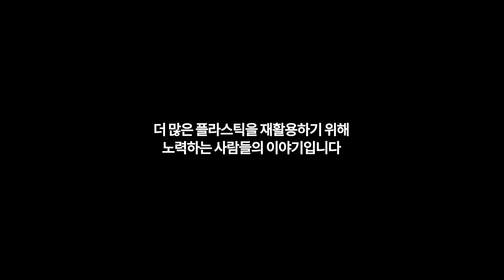재활용차 쫓고, 배달 용기 파헤친다는 LG화학 근황ㅣ버려진 것들에 진심인 사람들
🤔 '화학적 재활용'이 뭔데?
😲 음식 묻은 배달용기도 재활용이 된다고?!

이보다 더 진심일 순 없다!
버려진 폐플라스틱을 새 플라스틱으로 재탄생 시키는 사람들이 있습니다.

화학적 재활용 원료를 찾기 위해
출근마저 🗑️폐기물 선별소로 한다는
'LG화학 리사이클전략팀'의 하루를 직접 따라가 보았습니다.

02:11 폐기물을 100% 재활용♻하는 방법
02:43 화학적 재활용이란?
03:17 음식 묻어도 재활용 가능합니다!
03:30 그들이 선별장으로 향하는 이유🏃
04:09 폐기물 선별도 백문불어일견👀
05:02 왜 이런 일을 하는 거예요?
06:43 재활용에 누구보다 진심인 사람들